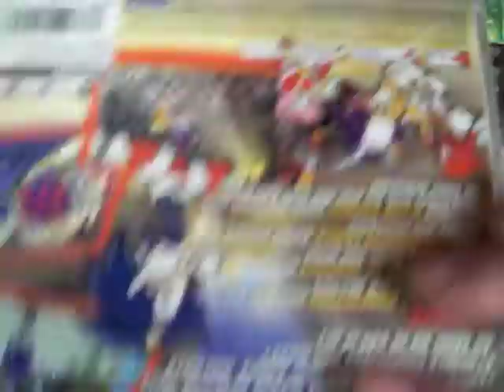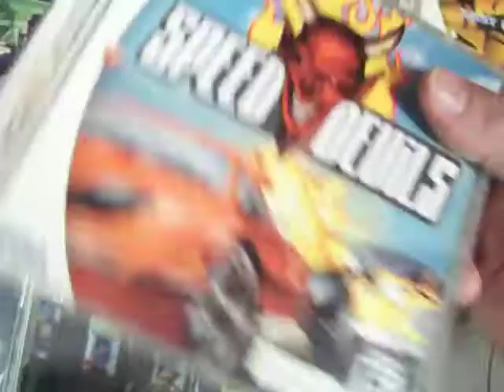consola sega dreamcast